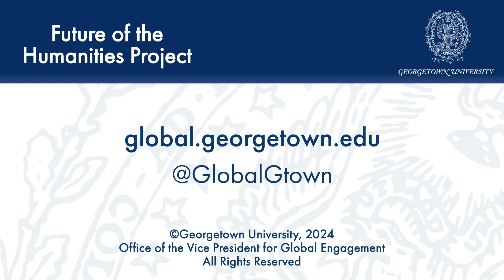The Culture of Encounter in James Joyce's "The Dead"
February 12, 2024 | In his third encyclical, Fratelli Tutti, Pope Francis proposes that “an innate tension exists between globalization and localization.” In his great short story "The Dead" (1914), James Joyce undertakes an exploration of that tension as it presents itself in Ireland of the early twentieth century. During this webinar Georgetown University Professor Emeritus Michael Collins will explore how Gabriel Conway, the central figure of the story, experiences three cultural encounters with other persons that illustrate both the obstacles to genuine encounter among people and the disfiguring separation of the global and the local that creates, in the words of Pope Francis, “a dangerous polarization.”